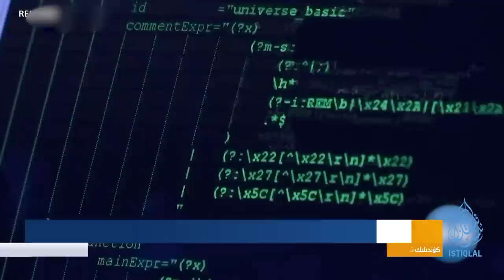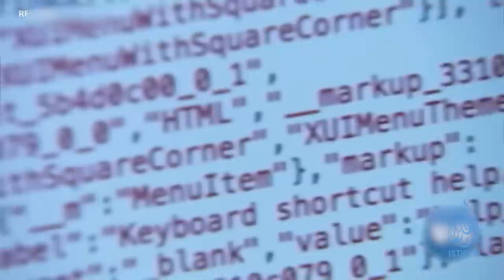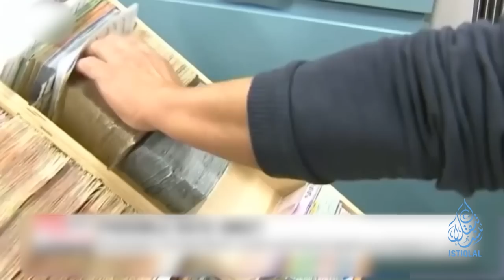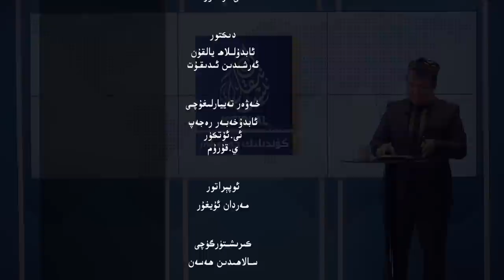ئىستىقلال كۈندىلىك خەۋەرلىرى |2023.5.26| خىتاي ئۇيغۇرلارغا قورال سېتىلىشىدىن ئەندىشە قىلماقتا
ISTIQLAL KÜNDILIK XEWERLIRI |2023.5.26|Xitay uyghurlargha qoral sétilishidin endishe qilmaqta